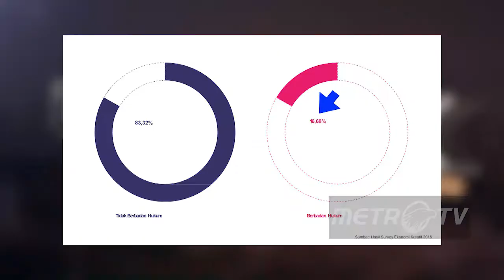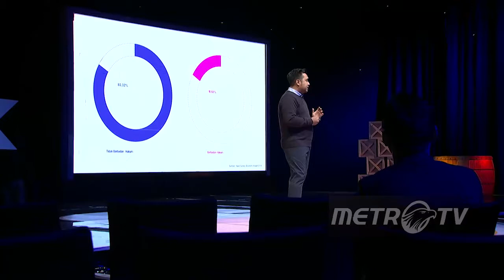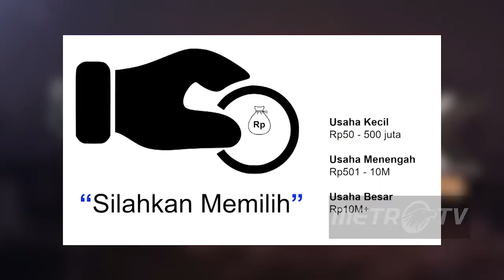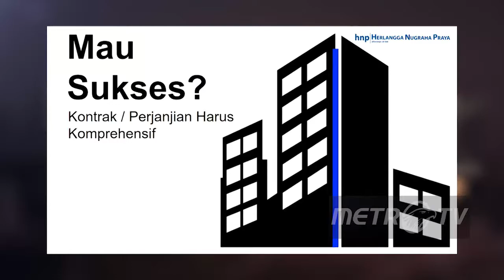Unlock with Billy Boen: Eps. PROF AMIN SOEBANDRIO & YUDHA HERLANGGA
Ini adalah episode ke 9 UNLOCKwithBillyBoen yang tayang di Sabtu, 28 Maret 2020 pukul 19.05 WIB di Metro TV.